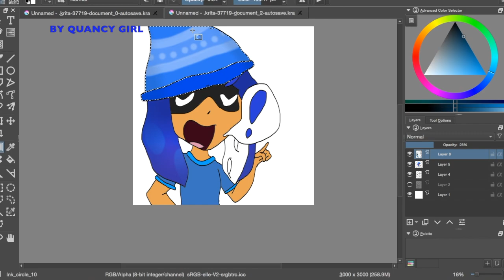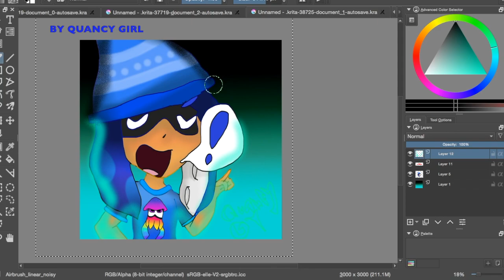VOICE REVEAL! +SPEEDPAINT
This is not fake I am legit serious. If you want proof add me on Skype "Quancy Girl"
I actually sound like a little kid xD. I look like one too cuz I'm 5ft

plz don't bully me